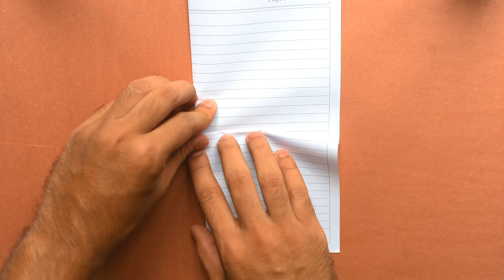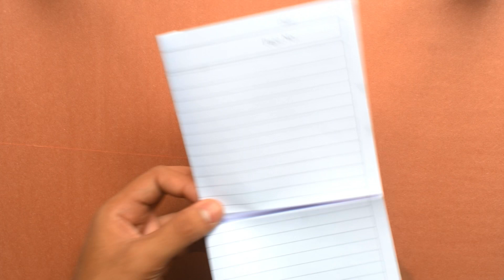How to Make Flying Eagles Paper Plane That Fly Far | Easy Eagle Paper Airplane Tutorial